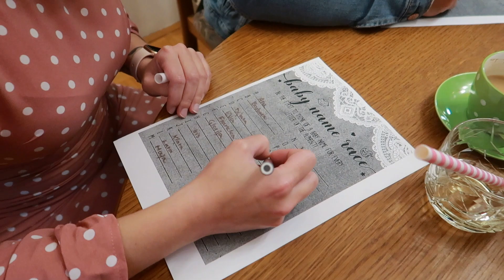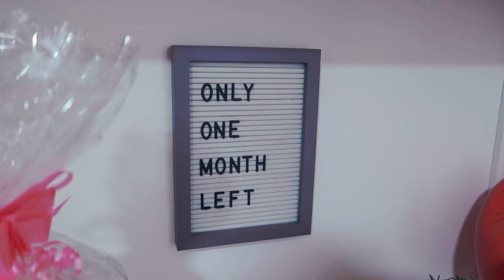Baby shower in zadnji mesec nosečnosti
Moja sestra je spet pripravila presenečenje zame - BABY SHOWER.♡ Nekaj je tudi posnela, zato sem naredila kratek vlog, mogoče zadnjega pred porodom, saj poteka že zadnji mesec - mesec zadnjih priprav. Upam sicer, da bo deklica na svet prišla kaj prej.

Še enkrat hvala sestri Tei za organizacijo in vsem ostalim za pomoč, darila in super družbo.♡

Vam pa hvala za ogled in podporo!

🎥 Vlog camera:
Canon G7X Mark II